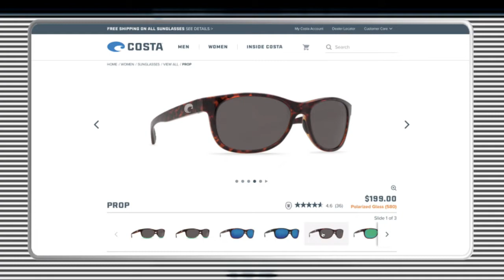FOX Sports Outdoors SouthEAST #14 - 2017 Lake D'Arbonne Louisiana Crappie & Bass Fishing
This week's show features crappie and bass fishing from Louisiana's Lake D'Arbonne, plus our weekly fishing reports from the region.  See lots more great fishing news and info at our web